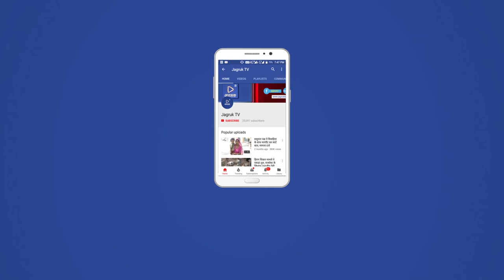JAGRUK TV : उदयपुर : वादी-ए-मस्तान का परचम कुशाई के साथ उर्स शुरू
वादी-ए-मस्तान का परचम कुशाई के साथ उर्स शुरू
- छह किलो चांदी से बना ताज आस्ताने पर पेश
उदयपुर, 4 नवम्बर। वादी-ए- मस्तान हजरत सय्यद ख्वाजा मुहम्मद अब्दुर्रउफ (उर्फ़) मस्तान बाबा अलैहिर्रहमान का चार दिवसीय २१वां उर्स का रविवार को परचम कुशाई की रस्म के साथ आगाज हुआ।
मस्तान बाबा ट्रस्ट के नायब सदर मजीद खान ने बताया कि आज बाद नमाजे अस्र मौहल्ला मल्लातलाई की ओर से परचम कुशाई का जुलूस मस्तान बाबा दरगाह पहुंचा। जहां अकीदतमंदों की मौजूदगी में परचम कुशाई की रस्म अदा की गई। दरगाह ख्वाजा गरीब अजमेर से लाई गई चादर शरीफ बाबा साहब के आस्ताने पर पेश की गई। आस्ताने पर इस बार 6 किलो चांदी से बना ताज भी पेश किया गया। परचम कुशाई के बाद अल्हाज हजरत मौलाना हाफिजों कारी मो. इस्हाक, राजनगर, राजसमंद की मौजूदगी में उर्स की कामयाबी व मुल्क की खुशहाली की दुआएं की गई।  ट्रस्ट की ओर से अजमेर दरगाह से तशरीफ लाए खादीमों की दस्तारबंदी की गई।अकीदतमंदों की ओर से चादरे व फूल आस्ताने पर पेश किए गए। ट्रस्ट की ओर जायरीनों को लंगर बांटा गया जो चारों दिन जारी रहेगा। बाद नमाजे इशा महफिले मीलाद हुई जिसमें आले रसूल औलाद गौसे आजम शहजादाए गाजिए मिल्लत ताज-उल औलेमा अल्लामा सय्यद मोहम्मद नूरानी मियां, कछोछा शरीफ (यूपी) के बयानात हुए।
इस चार दिवसीय उर्स में जायरीनों का आना शुरू हो गया है। उर्स के दूसरे दिन 5 नवम्बर को बाद नमाज अस्र महफिले मीलाद नाअतख्वानी होगी। बाद नमाज मगरीब महफिले समां (कव्वाली) रात 11 बजे तक जारी रहेगी। 6 नवम्बर को विभिन्न मौहल्लों से चादर जुलूस आस्ताने पर पहुंचेगा। उर्स का समापन 7 नवम्बर को कुल की फातेहा के साथ होगा।